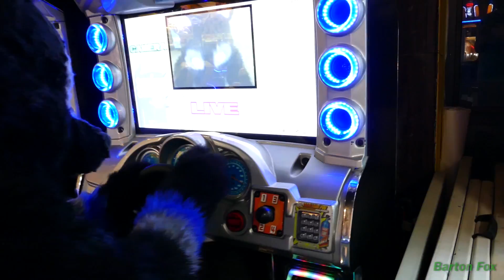Mass FurBowl #37 - Random Clips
Footage from Mass FurBowl #37.  It took place on June 6th, 2015 and had a total of 38 attendees, 20 of them fursuiting.